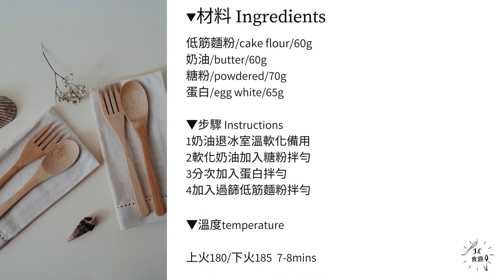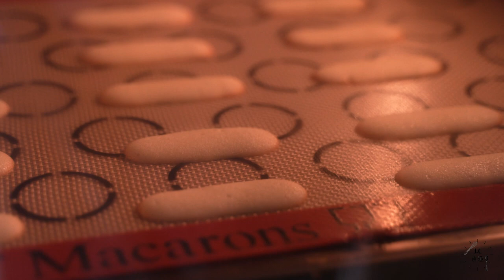[JC食趣]經典法式貓舌頭餅乾 ┃langue de chat食譜做法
[JC食趣]經典法式貓舌頭餅乾 ┃langue de chat食譜做法#餅乾

▼材料 Ingredients
低筋麵粉/cake flour/60g
奶油/butter/60g
糖粉/powdered/70g
蛋白/egg white/65g

▼步驟 Instructions
1奶油退冰室溫軟化備用
2軟化奶油加入糖粉拌勻
3分次加入蛋白拌勻
4加入過篩低筋麵粉拌勻

▼溫度temperature

上火180/下火185  7-8mins

做法上有任何問題都歡迎留言
喜歡我的內容請幫我點個讚